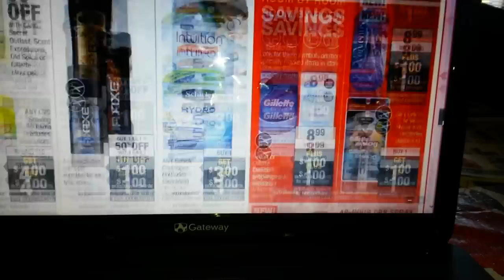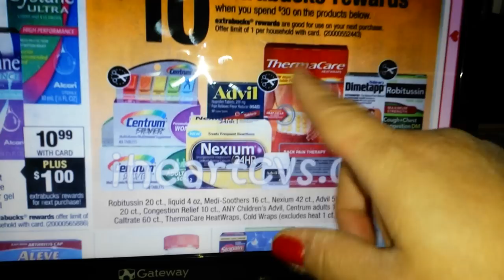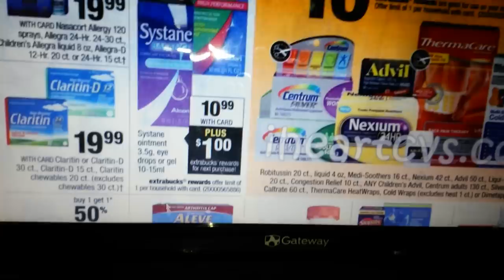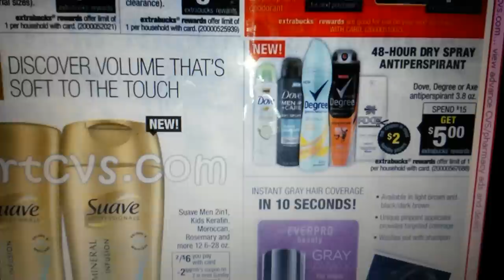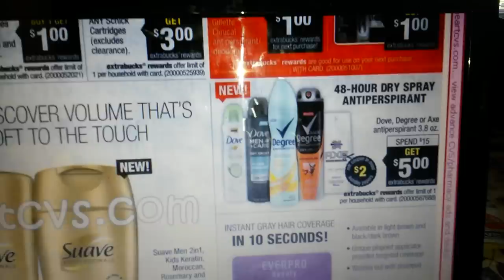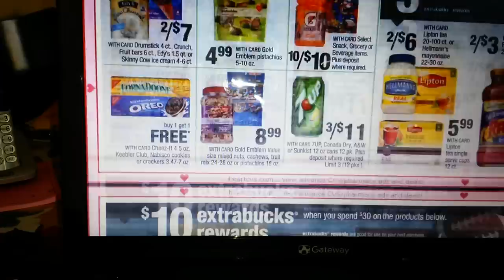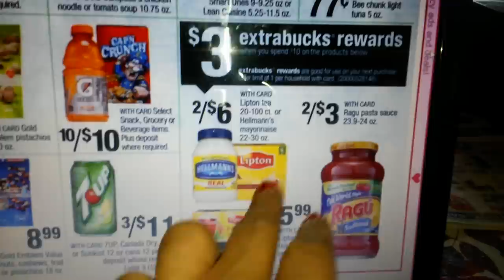Transaccion de Cvs 1/25